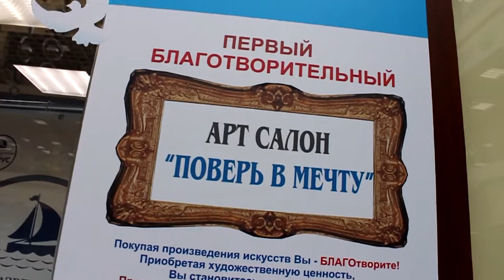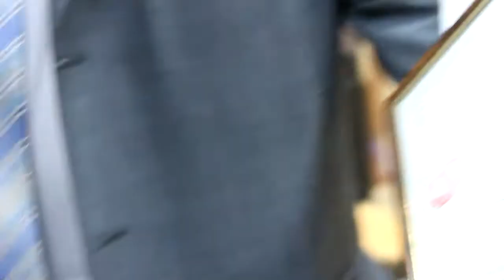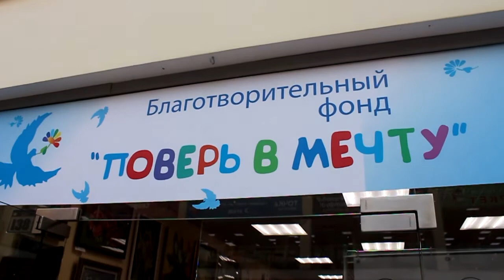Открытие БлагАРТ салона Благотворительного фонда «Поверь в Мечту»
Репортаж телеканал TVMChannel. 27 мая в преддверии Дня защиты детей состоялось официальное открытие Первого в Москве БлагАРТ Салона БФ «Поверь в Мечту» в ТРК «Парус», деятельность которого будет направлена на привлечение средств для осуществления работы главного проекта Фонда «Поверь в мечту» — выездной школы искусств ( в детские дома, к детям с ограниченными возможностями и другим категориям детей), поддержанного Президентом РФ В.В. Путиным на «Селигере – 12» и создание благотворительного сообщества из деятелей искусств, как людей социально и духовно нравственных.